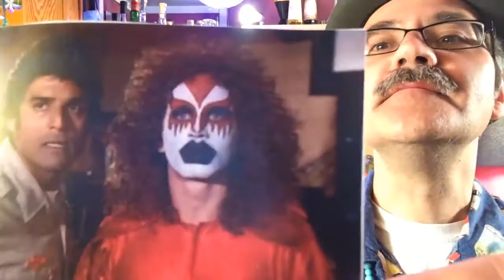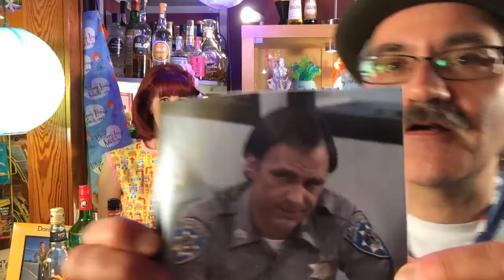Cocktails Inspired By CHiPs! Recipes Based on the TV Show CHiPs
Cocktail recipes inspired by the TV show (and movie) CHiPs! Recipes below!

Moloch Must Die Cocktail
2 oz dark Jamaican rum (I used Coruba)
1/2 oz Grand Marnier
1/2 oz Cynar
1/4 oz Hot Damn
1/2 oz fresh lime juice
Combine all ingredients and strain into a rocks glass with ice. Add overproof liquor to a spent lime shell and ignite!

The Getraer Cocktail
2 oz Art in the Age sage liqueur
1/2 oz Polly & Joan's pineapple cordial
1/2 oz Pimm’s No.1
1/4 oz fresh lime juice
1 dropper of Boy Drinks World Serrano Cocktail Spice
Shake all ingredients with ice and strain into a cocktail glass.

Cocktails, party bites, road trips to fabulous bars and the occasional boozy music video!

Host/Writer: Kelly Camille Patterson
Director/Editor: Paul Spencer
Second Unit Camera: Kelly Camille Patterson